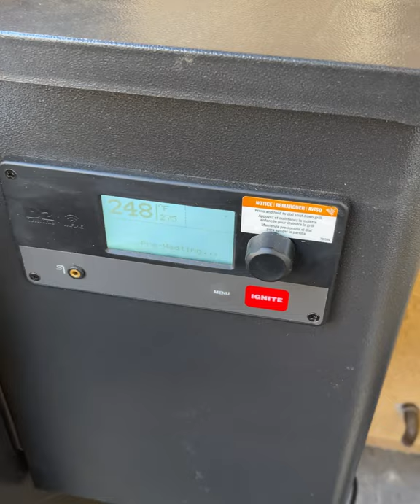Smoked Baby Rack Ribs & Yummy Guacamole SUPER BOWL 2021 GO TAMPA BAY BUCCANEERS!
This year, I was a bit interested in the Super Bowl Sunday. To be honest, I’m more interested in the food 😆😋 The husband use the Traeger smoker grill and spiced up the baby rack pork ribs. It was so yummy! He had it with baked beans and boiled corn. And feast on my super easy homemade guacamole with chips and salsa. I had a major heart burn after all the that good food, hahaha!

SO, I only know a few football player. And the only one I heard a lot, that is Tom Brady from the Patriots to the Buccanners. *Here's to the champion TAMPA BAY BUCCANEERS SUPER BOWL 2021!! WOOHOO!